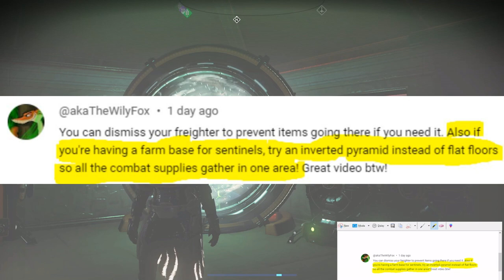No Man's Sky/NMS NANITE FARMING - Inverted Pyramid? with ElanPaul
Hello Travellers! A fully non-narrated video showing a Nanite farm built using an Inverted Pyramid.  More testing is to come in the future, but definitely worth it.

Shout out to @akaTheWilyFox for their suggestion in the comments for one of my videos.  Here it is, my friend!